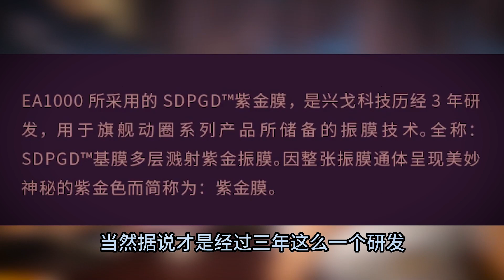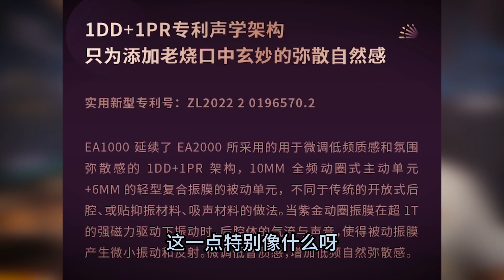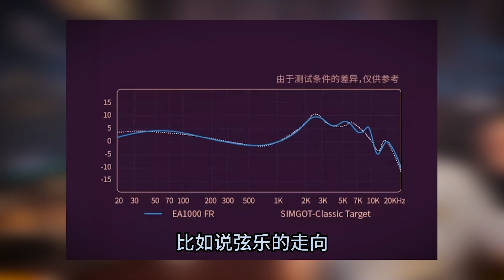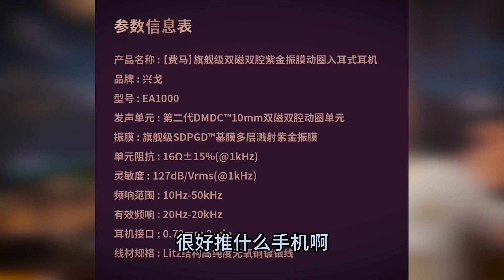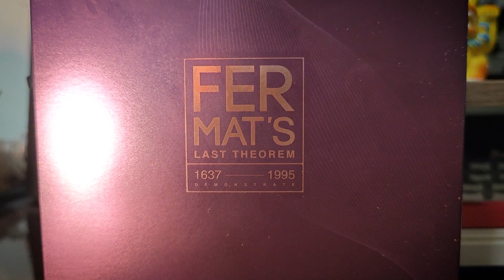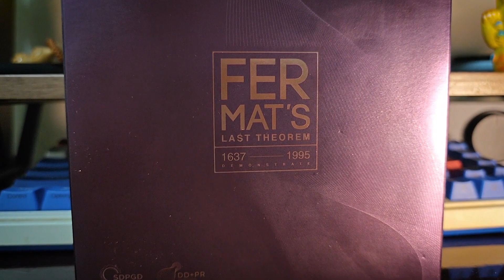兴戈EA1000 好声音底子也就算了 周边玩的也很6 确实不孬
兴戈EA1000也就是既EA2000之后又一款被我所推荐的型号，主要是因为其华丽的高频快赶上2000了，而且低频部分也有着不错的表现。最最重要的是他依旧传承着兴戈一贯的特点，周边玩的比主业还6。可换导管方案还真是立竿见影.